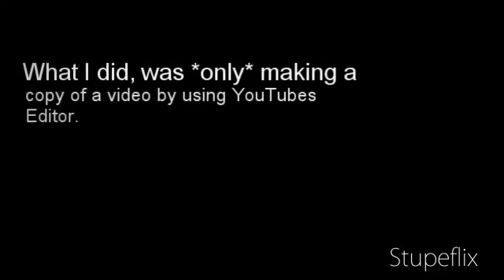Welcome to the YouTube (creative commonds) madness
Breaking news:
2011/10/18 سوريا. رسالة من، حياة خارج الأرض : "وجدت الهدف".
Syria. ET-Message: "Target found." 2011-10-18, GMT 13:48

Reason:
It's madness !

8 ...

Internal system-reference:
Luke 14,17

Background:

(sorry, danish version)

Newsgroups: dk.edb.videoredigering,dk.forbruger,dk.kultur.film,dk.videnskab.jura
Sent: Tuesday, October 18, 2011, CET 02:35, GMT 00:35
Subject: Ang. YouTubes tilladelse til genbrug af videoer. Det hedder "vist nok"
        gak-gak på dansk! ... :-(

Newsgroups: dk.edb.videoredigering,dk.forbruger,dk.kultur.film,dk.videnskab.jura
Sent: Tuesday, October 18, 2011, CET 04:09, GMT 02:09
Subject: Re: Ang. YouTubes tilladelse til genbrug af videoer. Det hedder "vist nok"
        gak-gak på dansk! ... :-(

Textstring output from here:

    What I did, was *only* making a copy of a video
    by using YouTubes Editor.

    How could I then know, that the YouTube video
    (for free use) was with copyright ?

    Mogens Kall

Newsgroups: dk.edb.videoredigering,dk.forbruger,dk.kultur.film,dk.videnskab.jura
Sent: Tuesday, October 18, 2011, CET 04:10, GMT 02:10
        gak-gak på dansk! ... :-(

Newsgroups: dk.edb.videoredigering,dk.forbruger,dk.kultur.film,dk.videnskab.jura
Sent: Tuesday, October 18, 2011, CET 04:40, GMT 02:40
        gak-gak på dansk! ... :-(

Det bør du vide

Bemærk, at du kun må markere din uploadede video med en Creative Commons-licens, hvis den udelukkende omfatter indhold, som du kan give licens til i overensstemmelse med CC-BY-licensen. Eksempler på indhold, som du kan give licens til, er:

Originalt indhold, som du har skabt
Andre videoer, der er markeret med en CC-BY-licens
Videoer, som er i det offentlige domæne